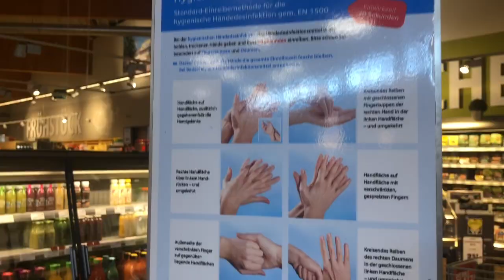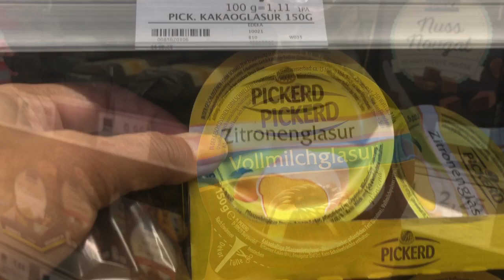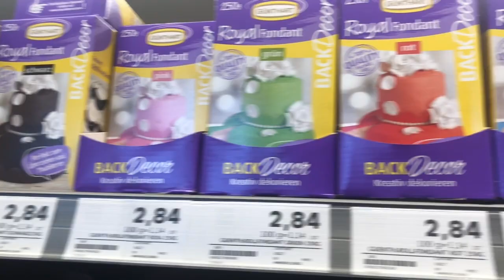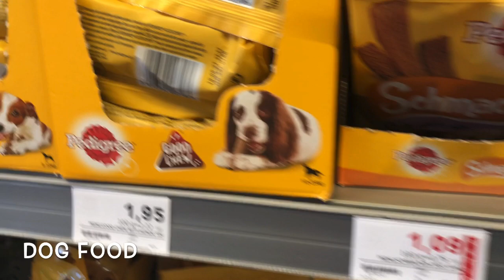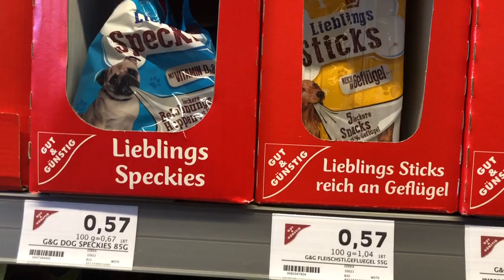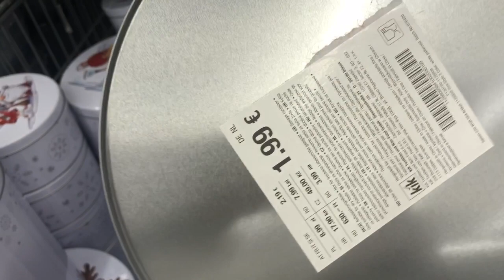FIRST TIME BALIKBAYAN BOX 🇩🇪 TO PINAS+ PINAY 🇵🇭 🇩🇪 COUPLE IN GERMANY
SANA MAKA UWI SA PINAS SA PASKO 2020!

Maayung gabii / good evening !

Please leave a comment  guys.
God bless

Positive Lang tayu ug keep smiling

Ingat ug god bless sa tanan.